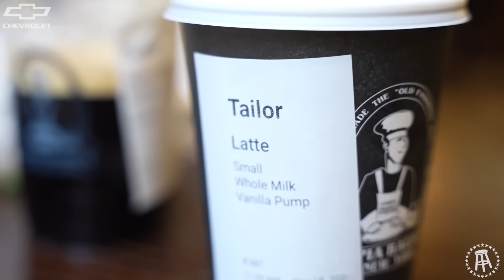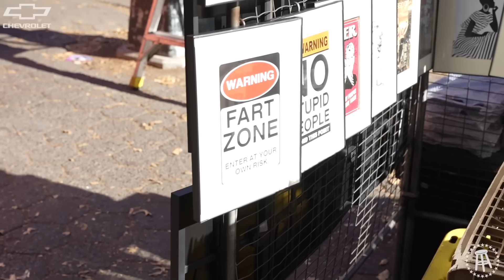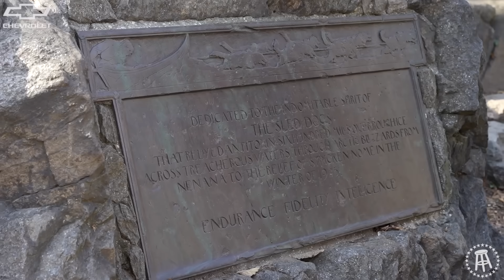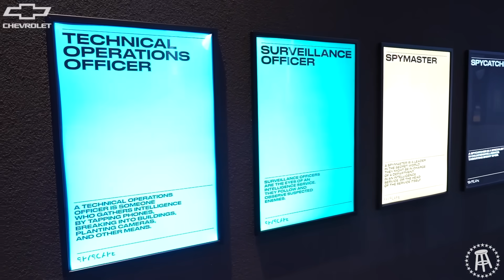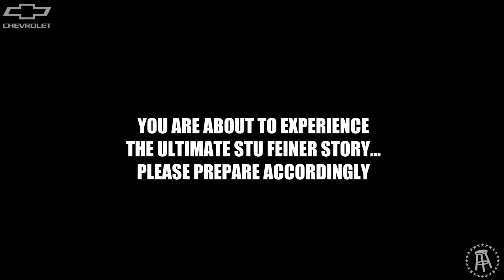Taylor Lewan Goes Behind The Scenes Of UFC 309 W/ Michael Chandler @ Madison Square Garden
In this episode of Under The Hood Taylor head to New York City to support the boy Michael Chandler in his fight against Charles Oliveira.

It was the most star studded UFC even we have ever attended with Elon Musk, Donald Trump, Robert F. Kennedy and Tulsi Gabbard and we were honored to be a part of it.

Before the fight Taylor hits the city and does some bagel reviews, visits the Balto statue in Central Park, and runs into some old friends at the UFC weigh-ins.

Chevy Silverado
Mountain Dew
Lucy